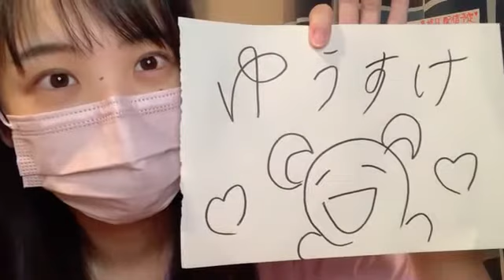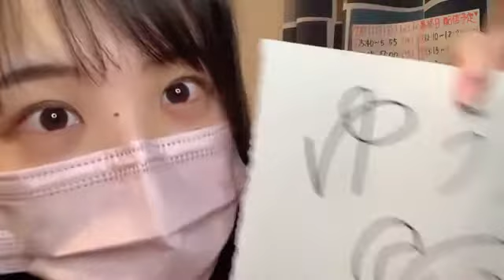2021年07月11日 05時41分42秒 福田 朱里（STU48）